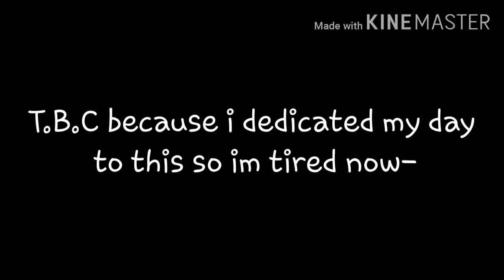Afton kids meet Undertale (Part 1)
1 like for part 2 😌 (guys I'm sorry but it had to be done-)
Apps used:
-Gacha Club
-Kinemaster
-IBISPaintX (Thumbnail)

Time taken:
atleast 2 hours-

Amount of Screenshots taken:
98
(You'll see why I said that later on in the series-)